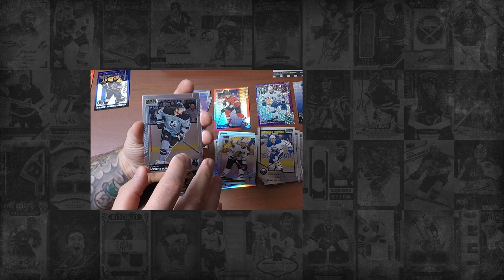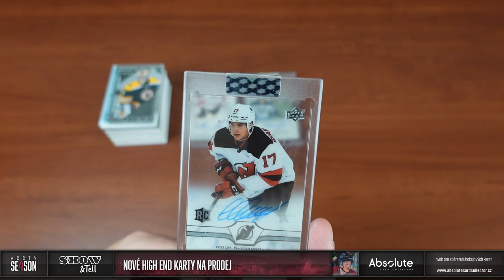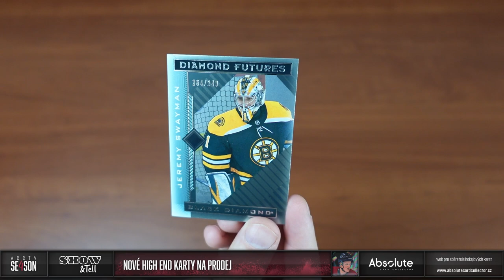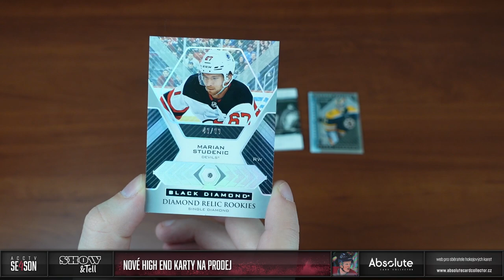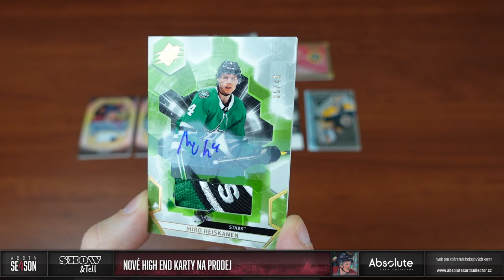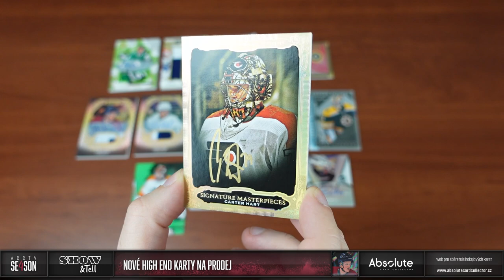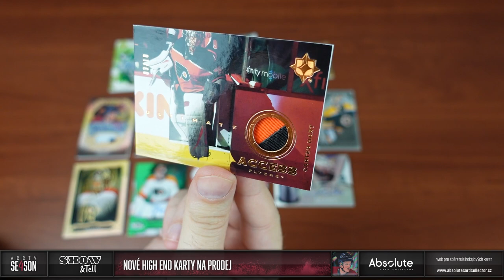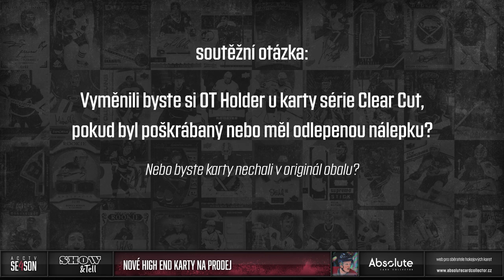Show&Tell: Ukázka nových karet z High End sérií na prodej (bratři Sedinovi, Bobby Orr, Carter Hart)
Těsně před svátky a uzavřením expedice, mrkneme na pár lepších karet, na které se můžete těšit na webu v následujících dnech a týdnech. Přes svátky nebudeme přidávat v takovém tempu, ale spíš doženeme nějaké resty a v lednu bude na webu opět z čeho vybírat!